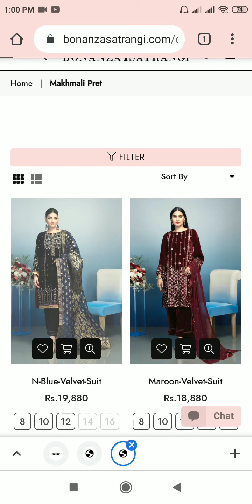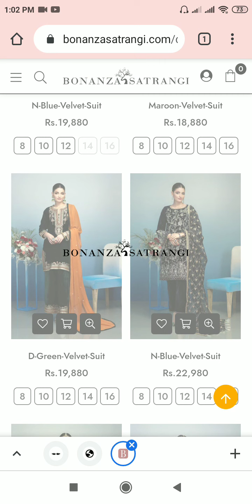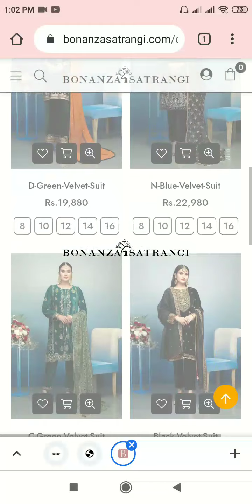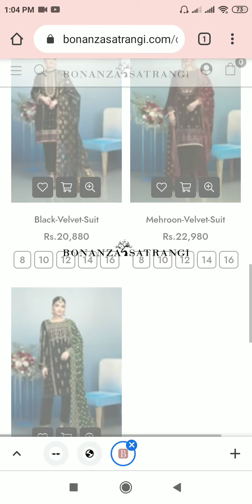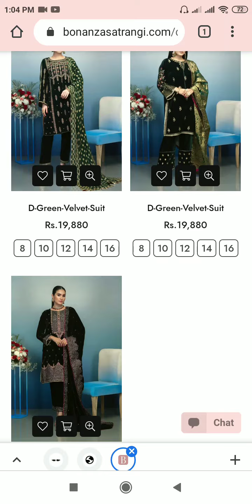bonanza satrangi makhmali velvet Collection unstiched & ready to Wear collection